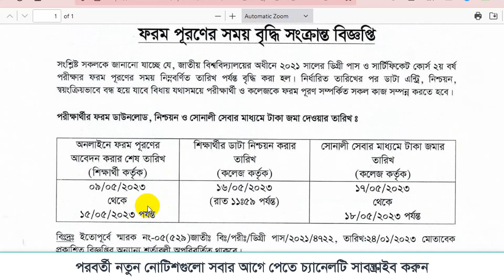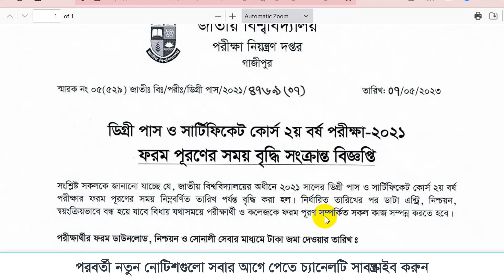ডিগ্রি ২য় বর্ষ ফরম ফিলাপের সর্বশেষ সুযোগ আরো একবার ২০২৩